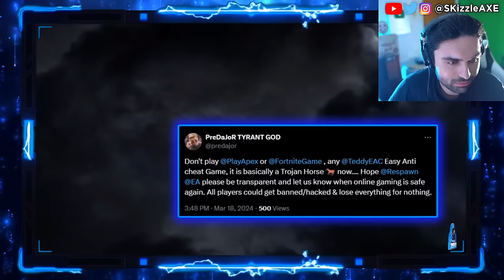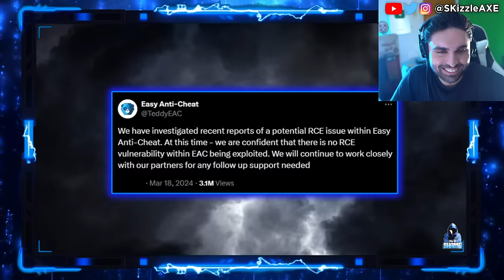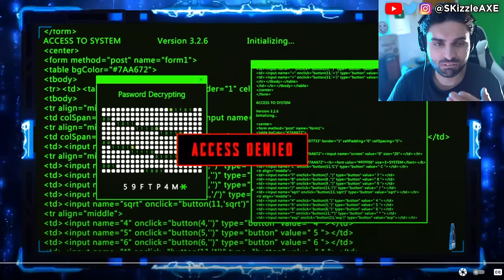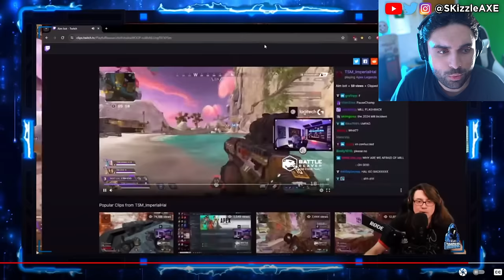HACKER EXPOSES CHEATERS... 🤯 (Live Footage) - COD Warzone 3, Apex Legends, PirateSoftware, PS5 Xbox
Call of Shame calls out streamers for Cheating in Call of Duty and also Apex Legends. Recently, there was a big Apex Legends tournament were hackers gave streamers cheats live. Infamous Apex Legends hacker Destroyer2009 has many people wondering if they should be playing Apex and who is safe after ImperialHal and Genburten were given hacks live during ALGS, so PirateSoftware explains his thoughts on the situation

Pirate Software Explains Apex Hacker Destroyer2009 and RCE Exploit.

Apex CEO Discusses ALGS Hacking Incident with Pro Hacker Thor